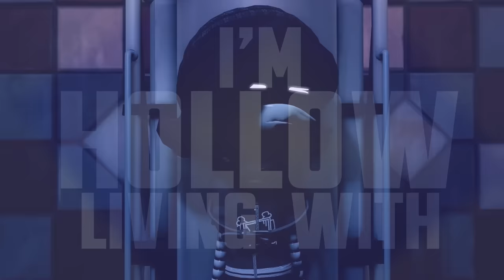MURDER DRONES ANIMATED SONG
MURDER DRONES SONG (SFM Animation)

CREDITS
Composition/ Lyrics: Rockit
Mixing/ Mastering: Rockit
Animation: Salty
Lyrical Typography: @_Ghostlike_
Thumbnail Artwork: Adlox